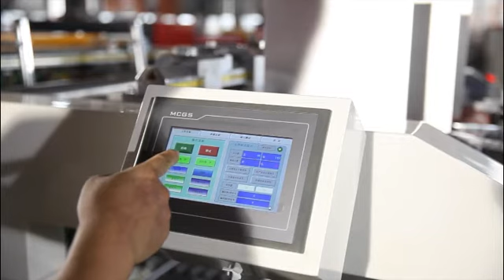ZX-850 Automatic cutting and grooving machine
1. Cutting the cardboard and remove the corner grooving automatic
2. Accurate and simple feeding parts, easy for operate and adjust.
3.New patent belt tensioning assembly, can adjust the belt tension and displacement nonstop running.
4.With stable chassis, ensure machine can running smoothly and quickly.

Andy Yang
skype: innovo4
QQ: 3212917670